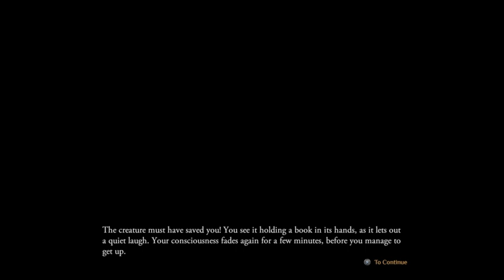Outward part 2 Fang & Chaotic Paying off the Blood Dept